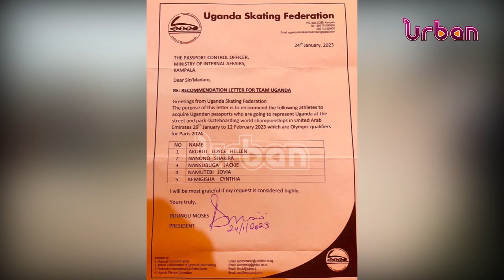Kitintale based national team skateboarders dropped